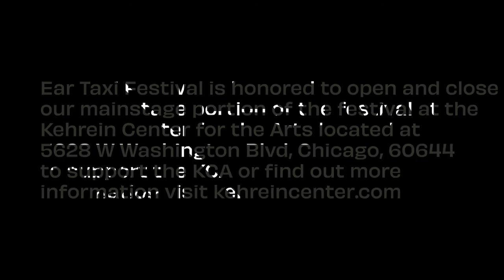Conversation: Ed Siderewicz & Sharon Morgan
Ear Taxi Festival's Director of Community Engagement LaRob K. Rafael sits down with Ed Siderewicz & Sharon Morgan who run the Kehrein Center for the Arts.

Located in Chicago’s historic Austin neighborhood, the Kehrein Center for the Arts (KCA) is the product of a years-long effort to restore an architecturally-significant but unused auditorium into a vibrant fine and performing arts center, complete with a 900-seat storytelling theater, art gallery, and community gathering place—one of the few major projects to occur on Chicago’s West Side since the 1968 riots devastated whole sections of the area. Its mission is to provide a home for storytelling through music, theatre, dance, spoken word, and creative expression that animates and engages the human spirit.

KCA will host Ear Taxi Festival on 9/30 and 10/4.